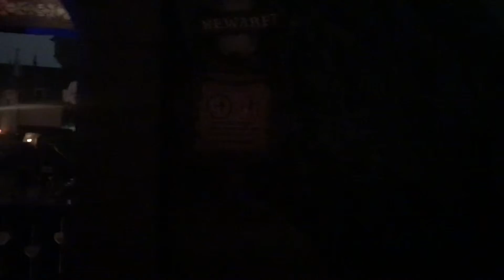Snow White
Snow White attraction at Disneyland.